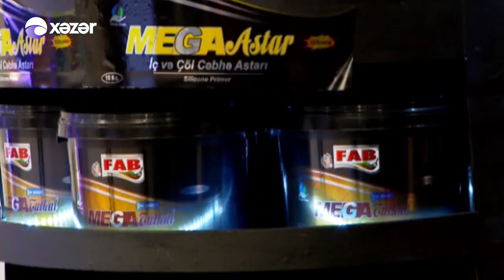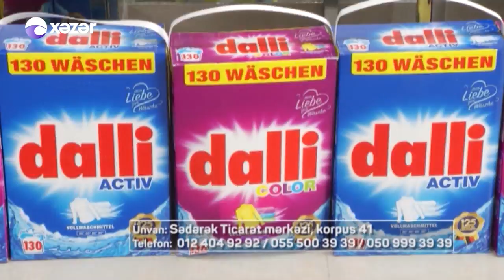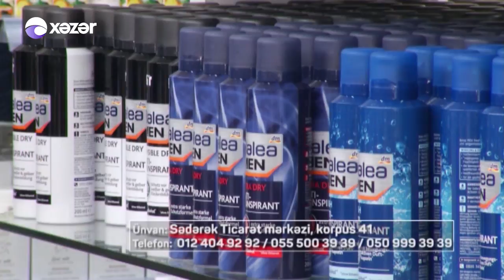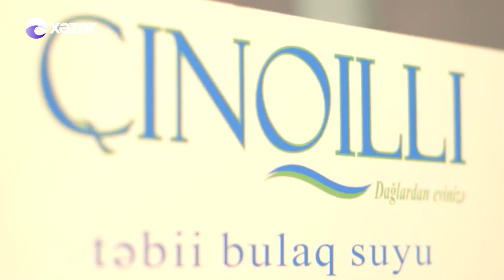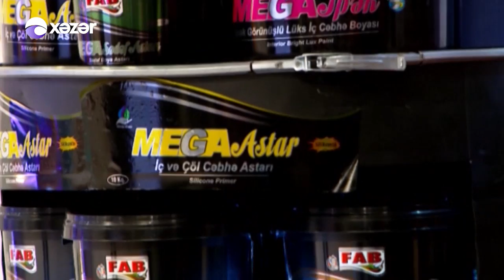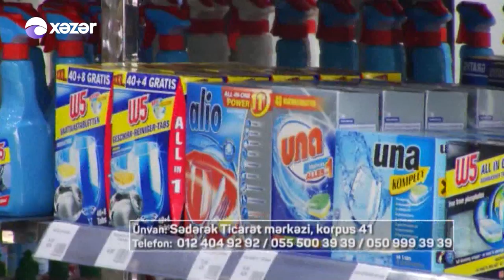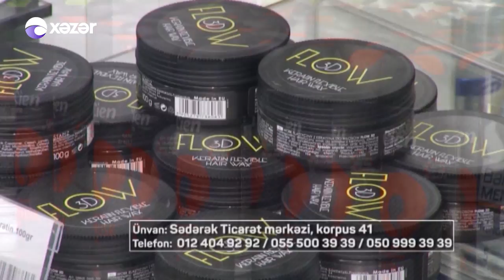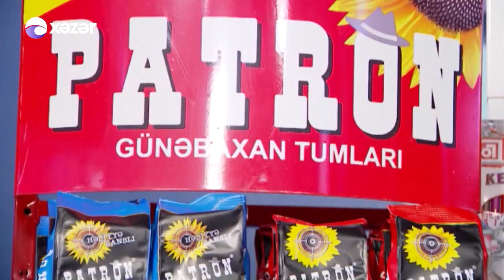5də5 (Eldəniz Məmmədov Lətifə Soyuöz Amil Həsənoğlu Fəzail Miskinli) 09.05.2017